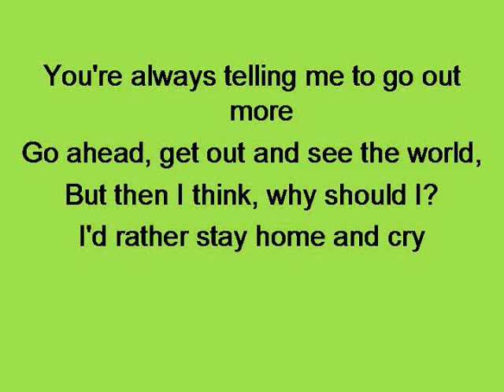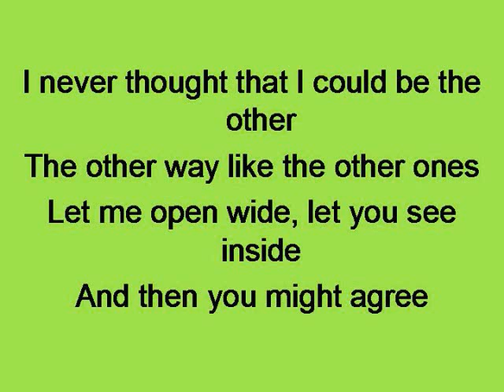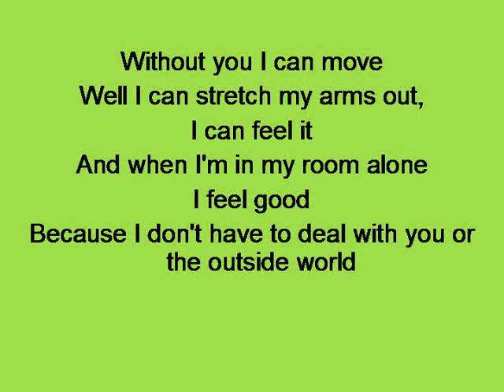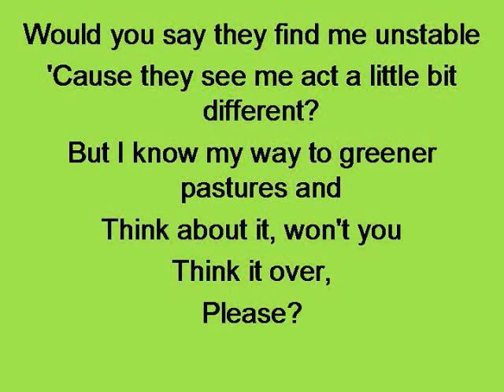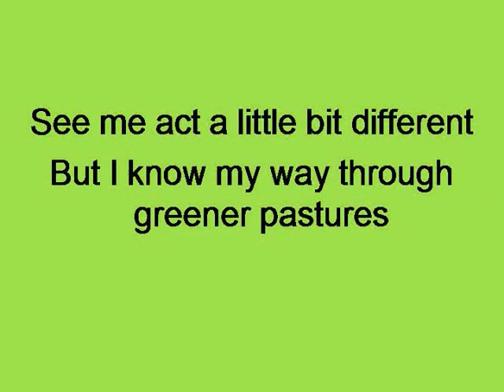No Doubt - Greener Pastures Lyrics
From the "Beacon Street Collection" album, 1995/1997
Song and lyrics are copyright of No Doubt and their label.